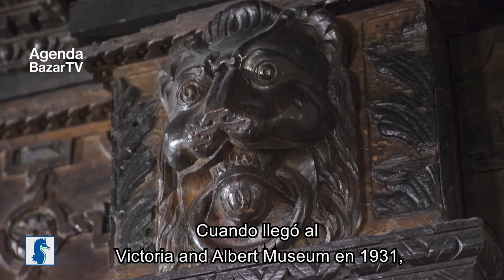¿Conoces la cama más famosa del mundo? La gran cama de Ware en el V&A Museum de Londres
Nick Humphrey, el curador del departamento de muebles del mas grande museo de artes decorativos del mundo, el Victoria and Albert Museum de Londres, nos hace descubrir la peculiar historia de la gran cama de Ware y su picante reputación mientras exploramos la historia de la cama, vemos su intrincada artesanía en madera y examinamos los grafitis tallados por quienes durmieron en ella.
Se cree que La gran cama de Ware se ha construido como una atracción turística para una posada y se suele decir que es el mueble más famoso aún conservado. La cama no solo ha aparecido en la literatura de Shakespeare, Ben Johnson, Lord Byron y Charles Dickens, sino que también ha aparecido en exagerados rumores obscenos sobre cuántas personas habían dormido en ella al mismo tiempo.